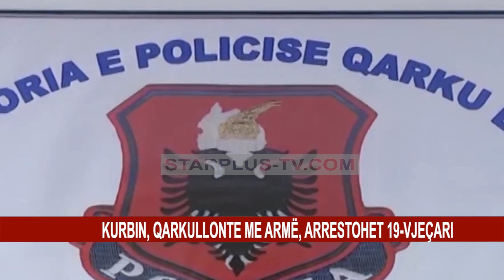KURBIN, QARKULLONTE ME ARMË, ARRESTOHET 19-VJEÇARI